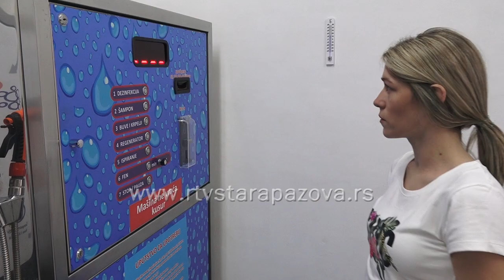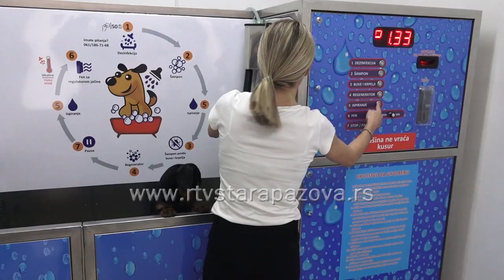I TO POSTOJI: Samouslužna perionica za pse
Pored toga što često nije omiljena aktivnost kod životinja, kupanje kućnog ljubimca zahteva veliku količinu energije, a često i zaseban prostor kod vlasnika. Tim povodom, u naselju Kablar, otvara se prva samouslužna perionica za pse na teritoriji opštine Stara Pazova, gde građani mogu da dovedu svog krznenog prijatelja i na vrlo lak i efikasan način ga doteraju.